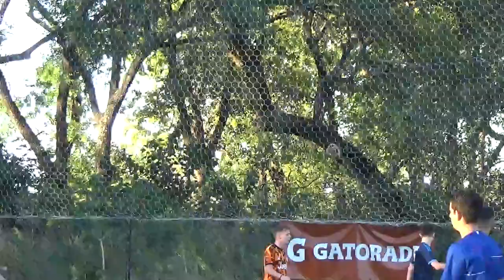GARZA vs LAGERT MUNICH Apertura2021 Fecha 8